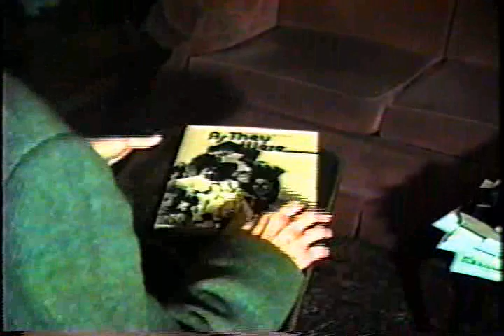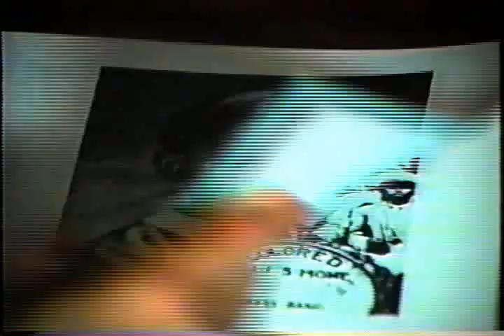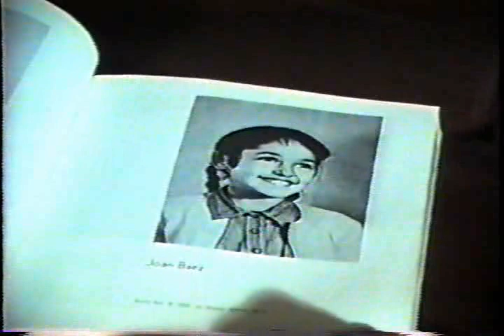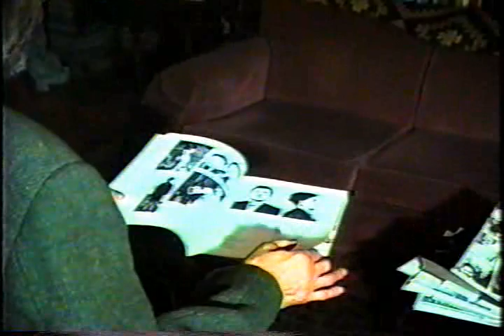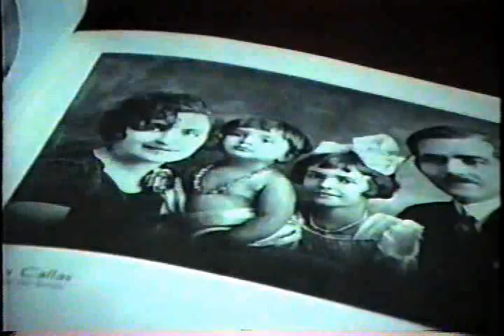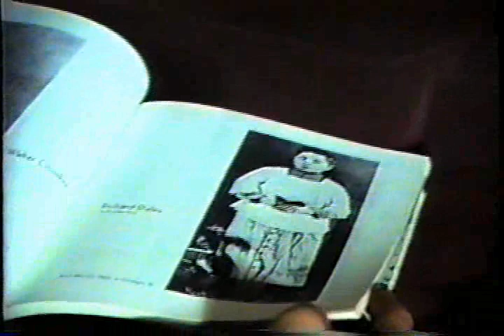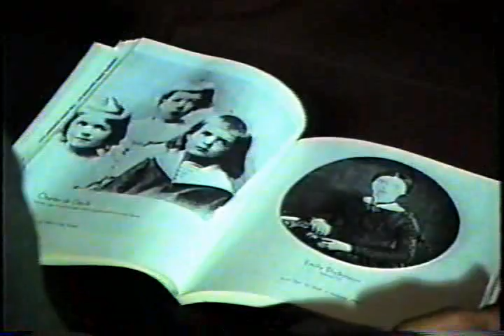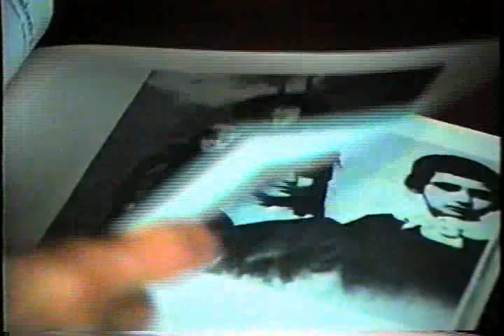Tuli Kupferberg Celebrity Children's Photos "As They Were" part 3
In 1973 Tuli Kupferberg and his wife Sylvia Topp published a book  of photos of well known people in their childhood or adolescence called "As They Were."